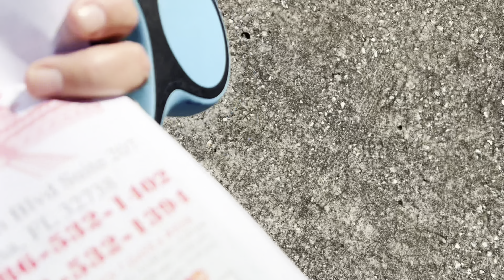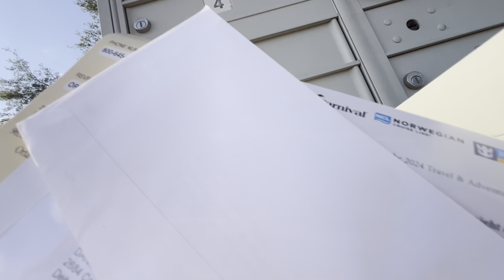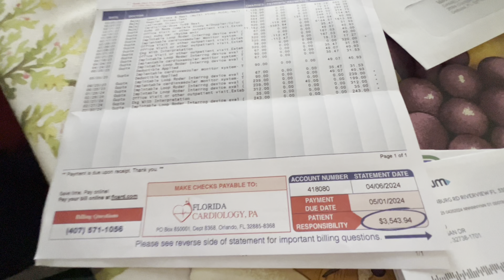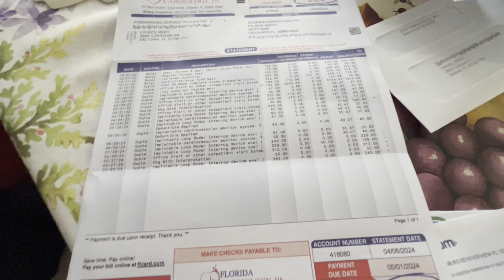А ЖИЗНЬ У КАЖДОГО СВОЯ👍👍👍